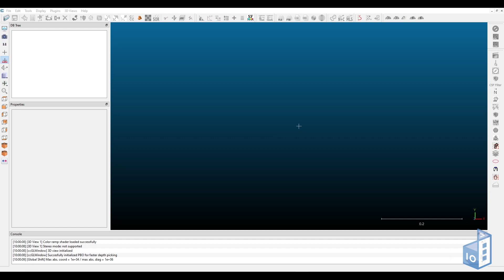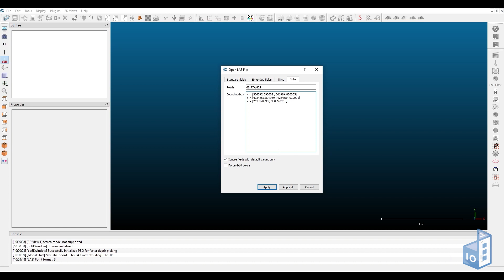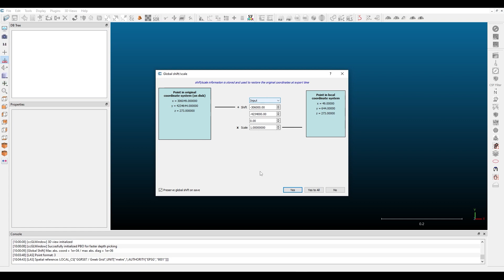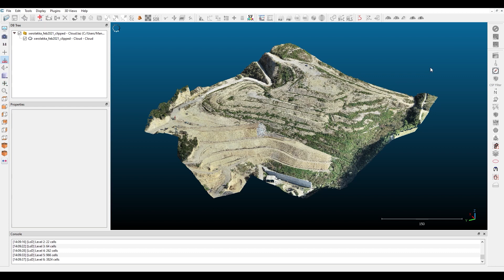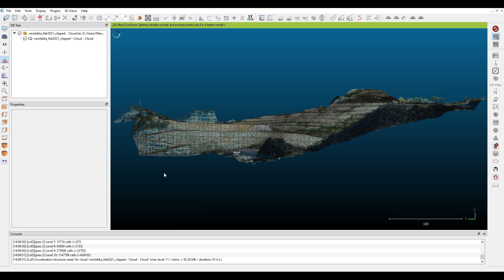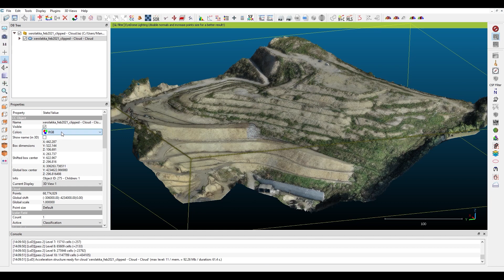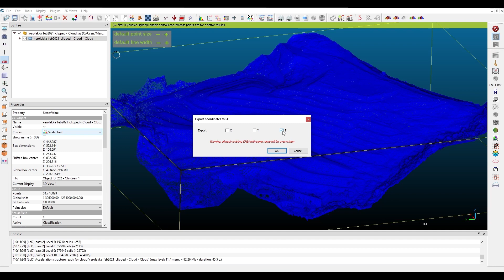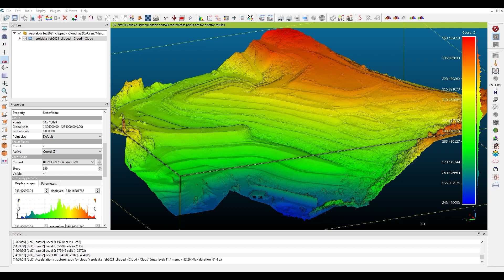Introducing CloudCompare: Open Source 3D point cloud editing and processing software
CloudCompare is an evolving 3D point cloud editing and processing software, which can handle huge point clouds and it is highly recommended for point clouds’ comparison, registration, and segmentation analyses, with significant support from its developers and users’ community sharing various tools and plugins, covering a wide range of spatial analyses challenges.